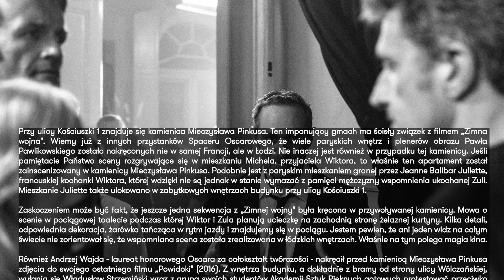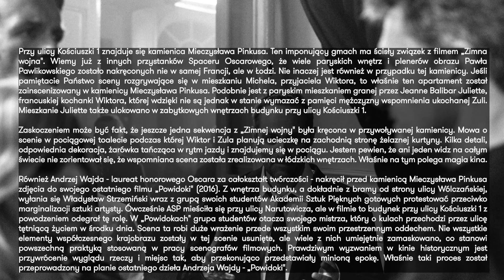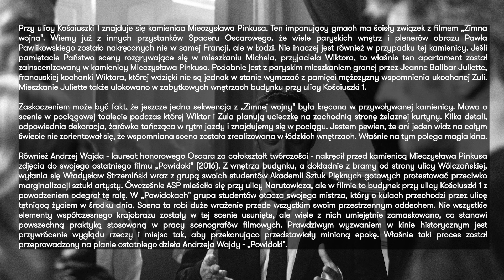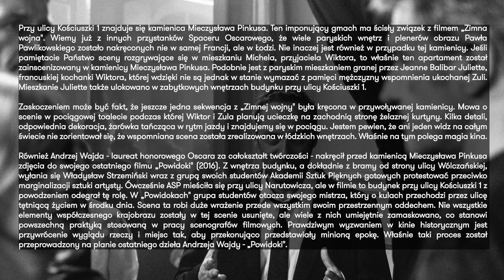5. Kamienica Pinkusa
Monumentalna wielkomiejska kamienica znajdująca się u zbiegu ulic Kościuszki i Zielonej. Została wzniesiona w latach 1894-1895 wg. projektu architekta Dawida Landego na zamówienie łódzkich przedsiębiorców Mieczysława Pinkusa i Jakuba Lande. Od momentu powstania przez kolejne 70 lat była to największa kamienica w Łodzi.

Opowiada - Michał Oleszczyk -  @SpoilerMaster || Podcast do słuchania po seansie ​